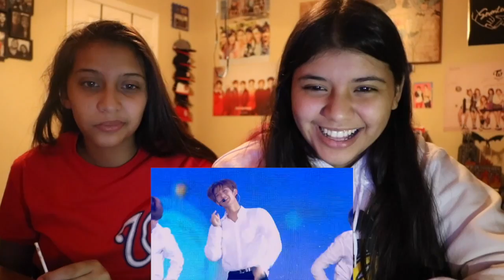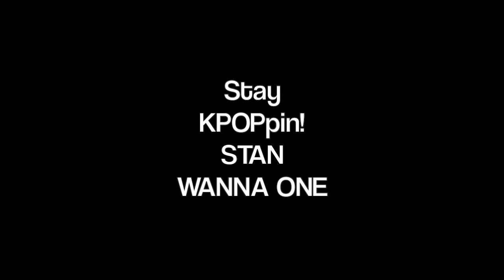Wanna One (워너원) - Wanna Be (My Baby) MV REACTION!!!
They’re so freaking adorable idk how we were able to actually pick a bias because now that we think of it its REALLY hard to xD Loved the song and the choreography! Wanna One Fighting!!

Alondra: melendezalondra
Paola: melendezpaola